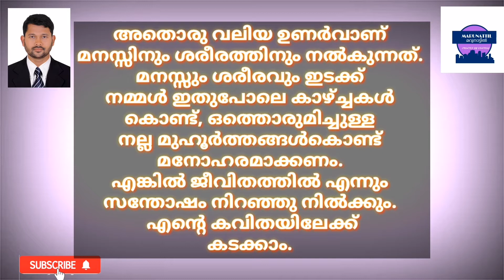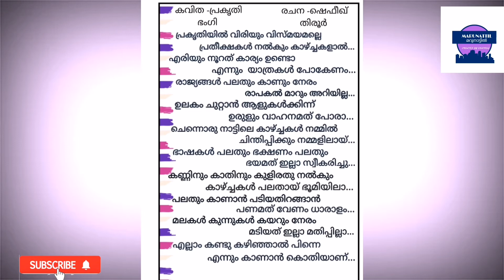World turisom day kavitha ലോക വിനോദസഞ്ചാരദിനം മലയാളം കവിത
World turisom day malayalam kavithakal kavitha poem malayalam sahithyam marunatil kavitha latest song Latest poems watsup status kavitha latest vinoda sanjjara dhinam latest kerala songs kavitha lyrics